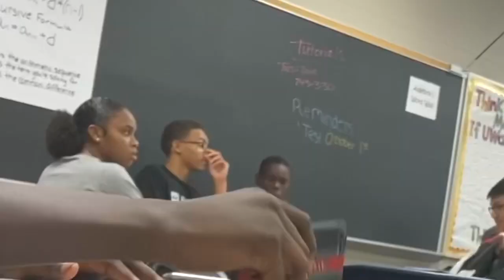Liquid ass PRANK at SCHOOl💩🤢 *SCHOOL EDTION* GOT IN BIG TROUBLE😱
THank yall for watching BUGAZZI ON TOP

IF YOU WANT TO BE IN THE VIDEO MESSAGE ONE OF US!